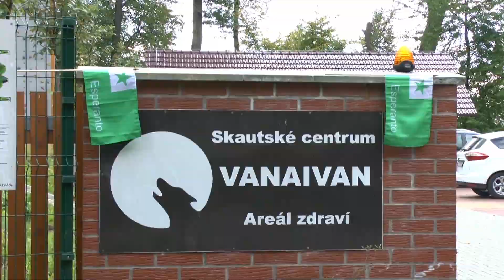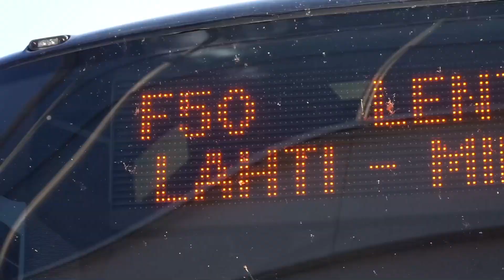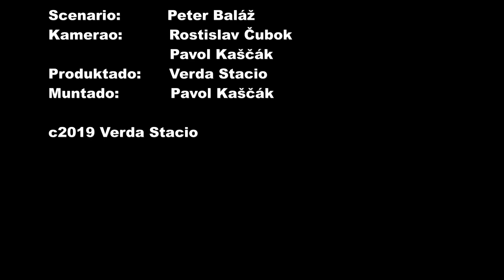Mia Asocio, Mia Urbo - Ĉeĥio - Pavel Kaščák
Ĉeĥio
Pavel Kaščák
Mia Asocio, Mia Urbo, Konekto kun Esperantaj Organizoj.
Universala Esperanto-Asocio, Ĉina Radio Internacia